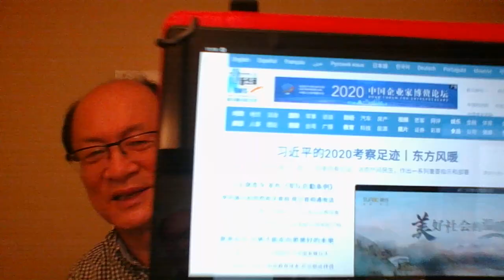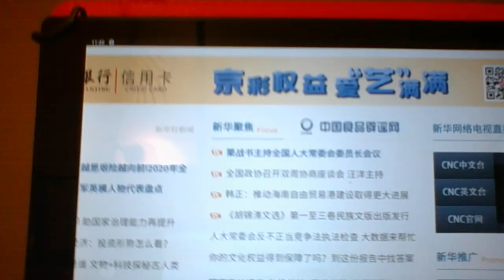胡锦涛文集民族文版面世，一尊为何对他放软身段？